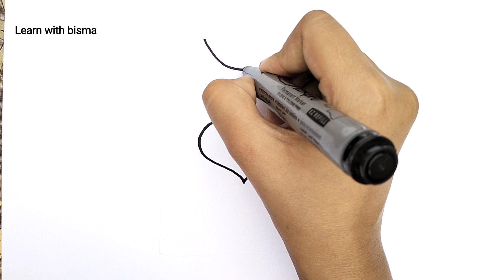How to Draw t shirt drawing, Painting and Coloring for Kids & Toddlers | Draw, Paint and Learn